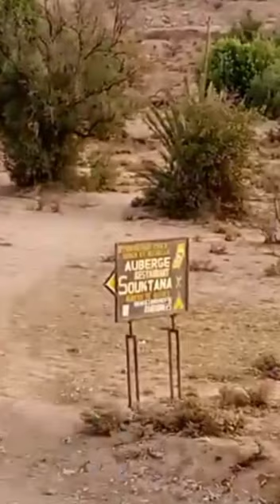paysage auberge SOUKTANA Taliouine Maroc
venus voir